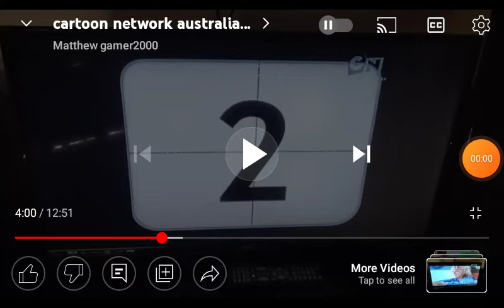cartoon network Australia Jimmy two shoes promo